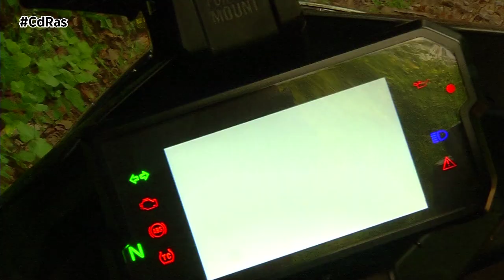KTM 390 ADVENTURE 2024 | By CdRas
La KTM 390 Adventure está propulsada por un motor monocilíndrico de cuatro tiempos y 373,2 cm3 que rinde unos 44 CV y 37 Nm de par motor. El diámetro y la carrera son de 89 por 60 mm, y este motor está acoplado a una caja de cambios de seis velocidades con embrague antirrebote PASC. El cambio rápido no se monta de serie, pero es un accesorio disponible para la 390 Adventure. El motor actual de esta trail de cilindrada media cumple la normativa Euro 5.
Cuenta con un bastidor de acero como base, y el subchasis se desmonta fácilmente con sólo cuatro tornillos. Además, cuenta con suspensión WP Apex en ambos extremos, con una horquilla delantera de 43 mm y un monoamortiguador WP Apex en la parte trasera. La suspensión de la 390 Adventure 2024 incluye de serie la posibilidad de ajustar el rebote y la compresión.
En cuanto a los frenos, encontrarás una configuración de disco único de 320 mm delante y de 230 mm detrás. El sistema ABS de dos canales sensible al ángulo de inclinación y el control de tracción vienen de serie en la KTM 390 Adventure 2024.
Viene con un depósito de combustible de 14 litros, lo que permite una autonomía de unos 400 km con un solo repostaje. Como ocurre con todas las motocicletas, la autonomía puede variar en función de cómo conduzcas, pero es bueno saber que cuentas con esa autonomía.